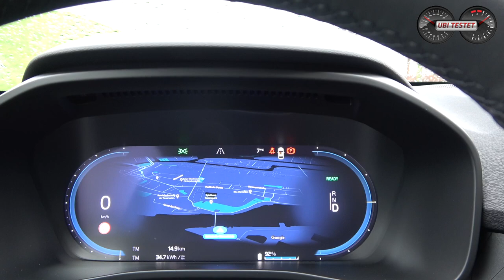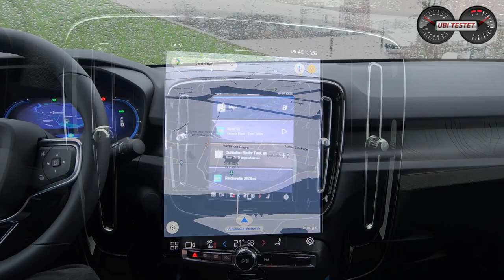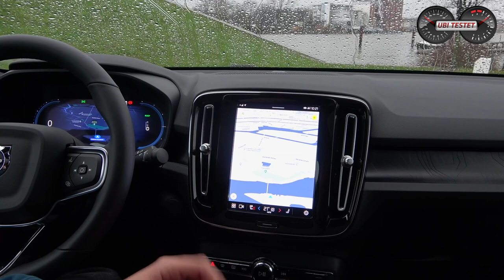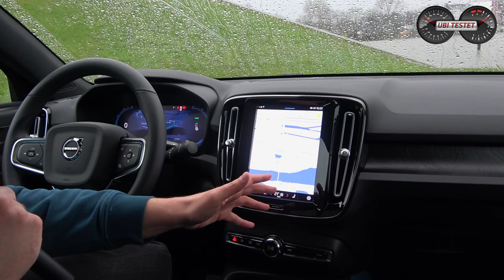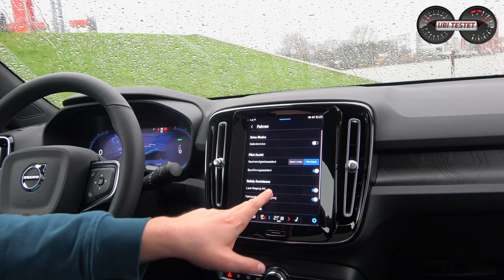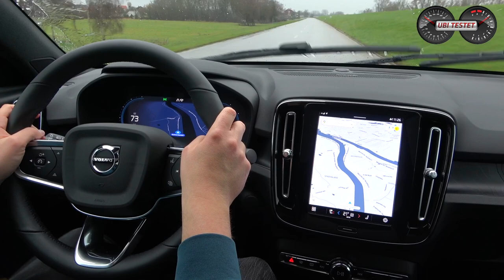Volvo C40 Recharge Twin - Der Schönling mit Power | Test - Review - Vorstellung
Der neue Volvo C40 sorgt mit einer einzigartigen Form für Aufsehen mit der Kraft aus zwei Elektromotoren für sportliches Fahren. Ich zeigen Euch den Skandinavier im Detail.

Ein SUV-Coupé verkauft sich aktuell besonders gut bei Kunden die gerne etwas eigenwillig sind in ihrem Geschmack und die bereit sind nicht nur den SUV Aufschlag, sondern noch einen Coupé Designaufschlag on top zu akzeptieren. Der neue Volvo C40 Recharge Pure Electric Twin sorgt mit 408 PS für Sportwagen ähnliche Fahrleistungen und dies zu einem doch eher überschaubaren Preis von gut 65.000€.
Doch fährt sich das Crossover-SUV-Coupé auch wirklich sportlich?

Technische Daten des Volvo C40 Pure Electric Twin:
300kW / 408PS - 660 Nm
1 - Gang Reduktionsgetriebe
0-100km/h: 4,7s
Vmax: 180km/h
Länge/Breite/Höhe: 4,44m/1,81m/1,57m
Batterie: 75kWh Netto
Ladezeiten:  max 150kWh via CCS 10-80% rund 38min

Preis Testwagen: rund 65.000€

Kamera: Matthias Gill

Grafiken: Matthias Gill

Moderation: Matthias Gill